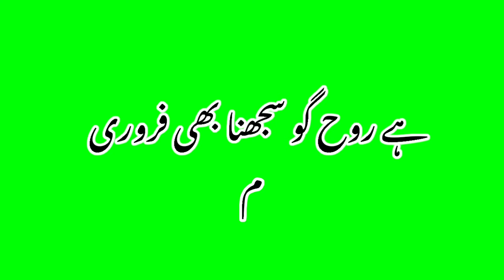Urdu shayari WhatsApp status green screen video...HTSB 422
HTSB 422